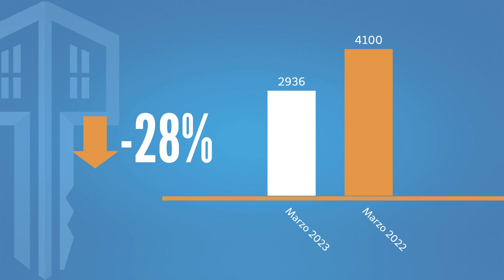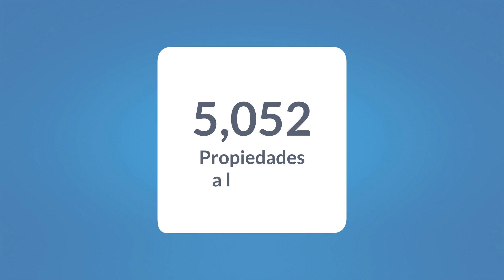ORRA Estado del Mercado - Marzo 2023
Los nuevos datos de la Orlando Regional REALTOR® Association muestran un aumento en los nuevos listados y las ventas de viviendas a medida que comienza la temporada de compras de primavera.